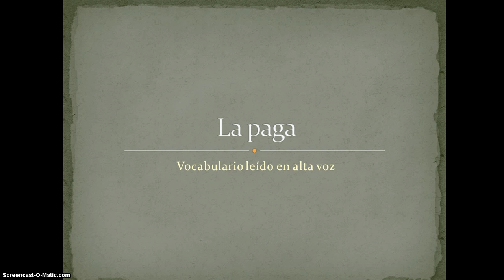Spanish la paga vocab read out